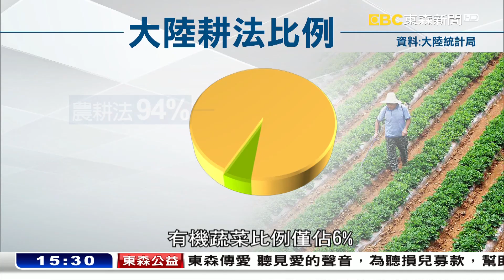台農登陸享有優惠 親近土地大「京」奇《海峽拚經濟》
今年初，大陸祭出對台31項優惠措施後，各地方政府也接棒，陸續推出相關措施，除了照顧台商、台青之外，也沒忘記台灣的農民，在北京近郊，有台商種植有機蔬菜，打造開心農場，除了把台灣精緻農業，複製搬到京城，也能享受和大陸農民一樣的優惠待遇，現在更發展出生態教學，讓家長、老師，可以帶著小朋友，踩泥土，體會田野生活。